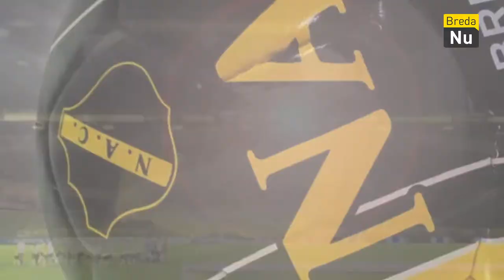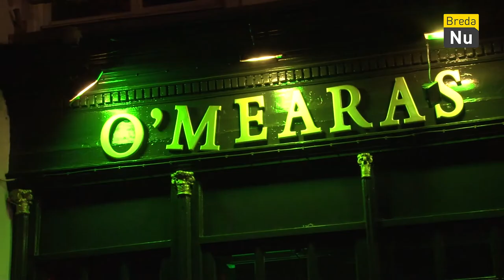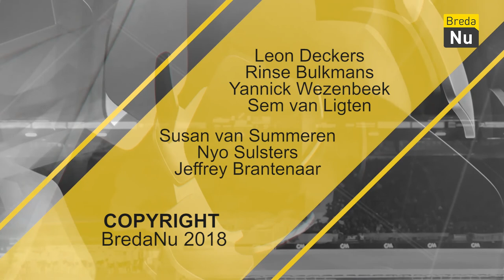Avondje NAC - Seizoen 2 Aflevering 2 - Anouar Kali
In deze nieuwe aflevering van Avondje NAC legt Sem zijn dilemma's voor aan NAC middenvelder Anouar Kali. Yannick gaat op bezoek bij supporters Jan en Luuk en de mannen van NAC Praat bespreken de wedstrijden.